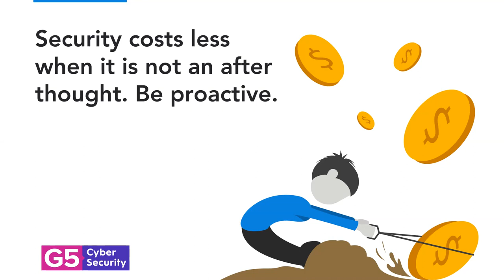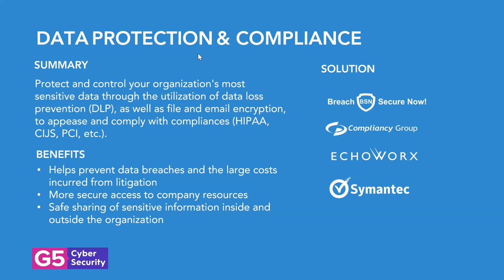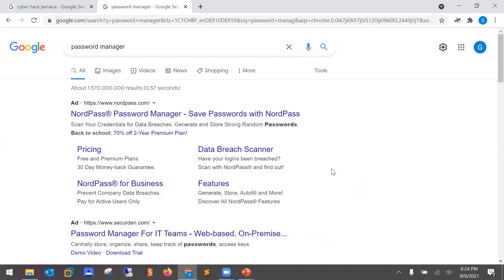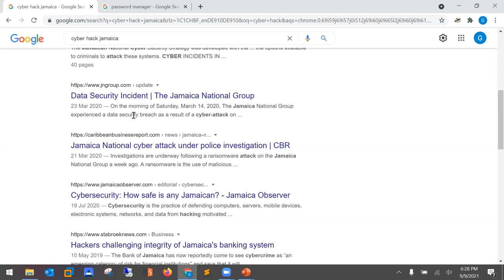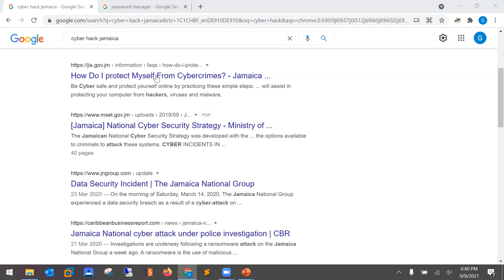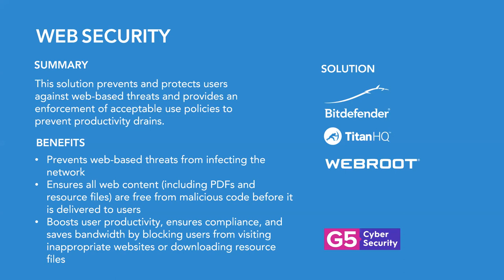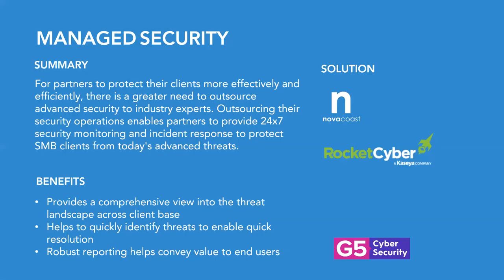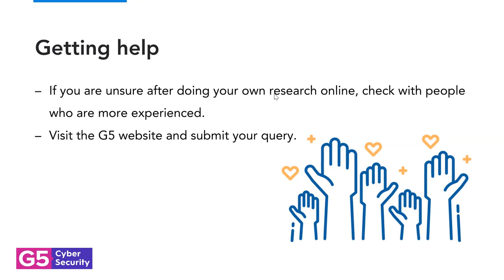JBDC Virtual Biz Zone - CYBER SECURITY FOR MSMES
This session was conducted by Cyber Security Consultant and Innovator, Gavin Dennis.

Mr. Dennis is a Jamaican and an internationally experienced Cyber Security Professional. He holds several cyber security certifications and is a Director at the Caribbean Cyber Security and Privacy Associations, an association helping to transform the Caribbean into an international Cyber Security and Data Privacy Hub for the world.